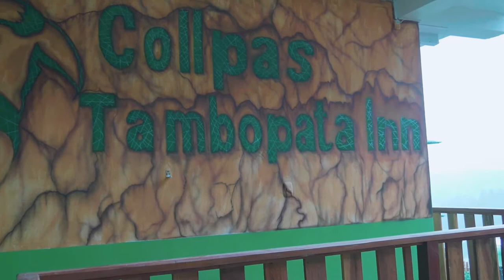Backpacking PERU | AlpacaBackpack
AlpacaBackpack travel Peru in October 2017

From London to Lima our 6 months backpacking South America began with a swift beeline to the Amazon. Rainforest dreams satiated for the time-being we flew from abundant oxygen to a limited supply in Cusco from where we took on the 5day Salkantay Trek to Machu Pichu.

**Trouble hearing our mumbles? Please turn on subtitles!**

We hope you enjoyed the first video in South America backpack series and that you're inspired to go too...and keep watching our channel ;)

for more details on South America as well as our current travel plans/location.

Follow the Alpaca trail in real-time over on instastories: @fikatography

Alex & Talissa

Extra Curious?
Gear:
Lumix GH4
Panasonic 25mm f1.7
Panasonic 14-140mm f3.5-5
Monopod
Gorillapod
Rode Mic
Software:
Premiere Pro